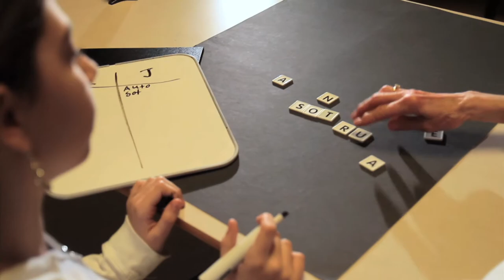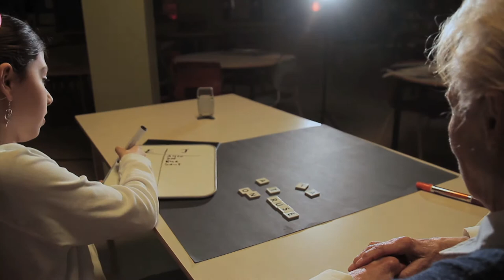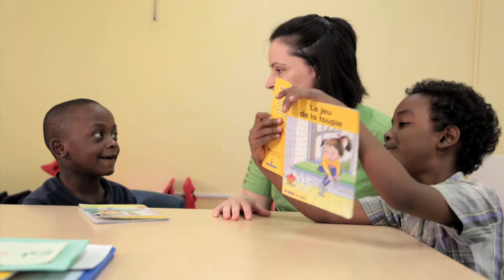Bénévoles dans l'éducation d'Ottawa | Action! chez les aînés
Une vidéo promotionnelle sur le bénévolat par les aînés dans les écoles francophones de la région d'Ottawa